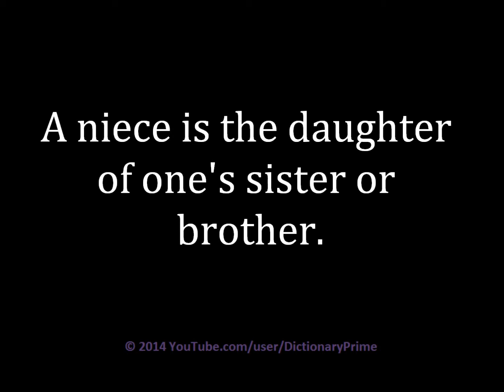How to pronounce Niece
Learn how to pronounce Niece and use in a sentence.